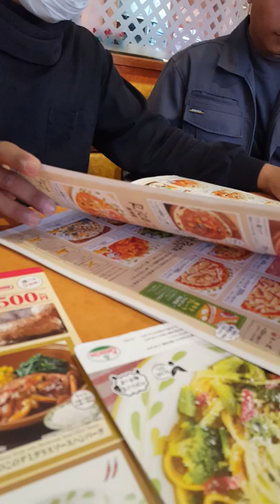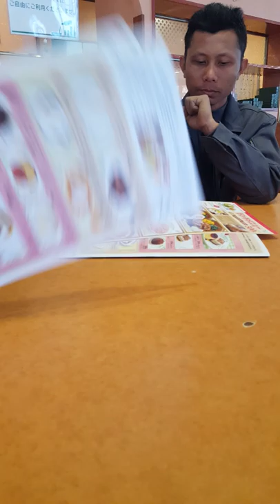Bujang lapuak 3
Darma